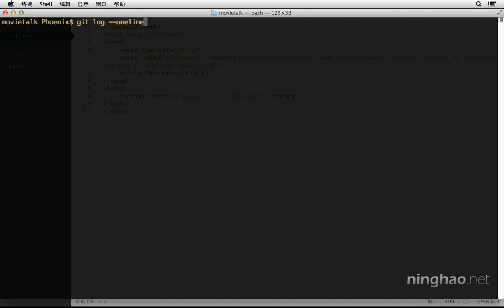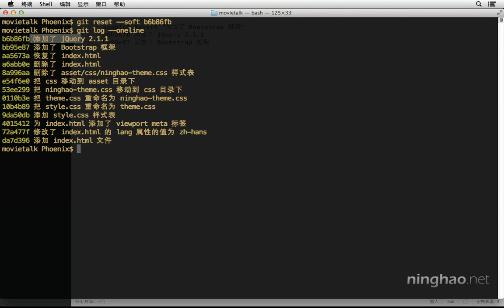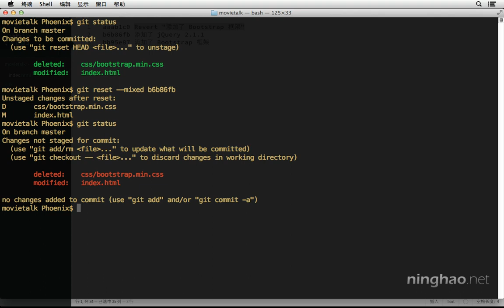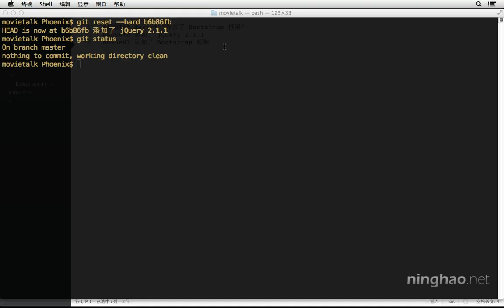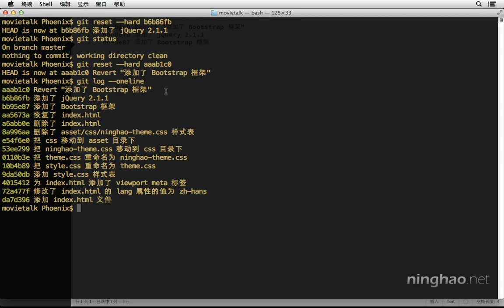1.基础 | 9.重置提交 $ git reset —— 《Git 版本控制》系列课程